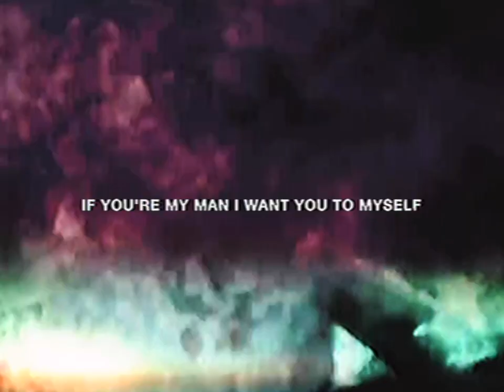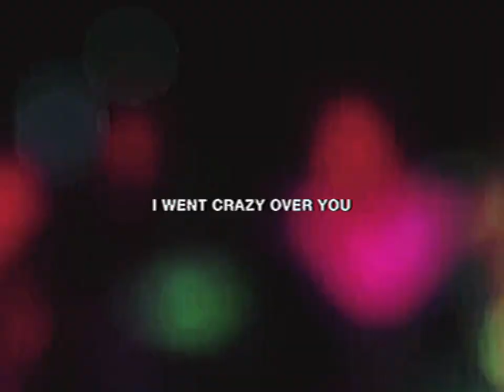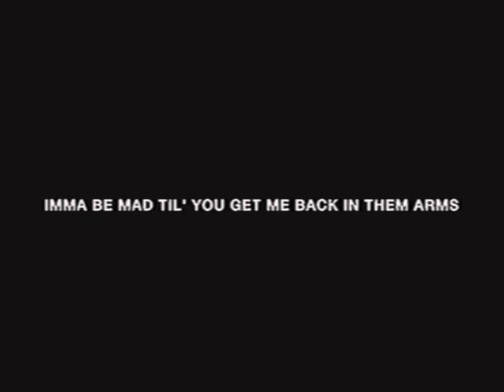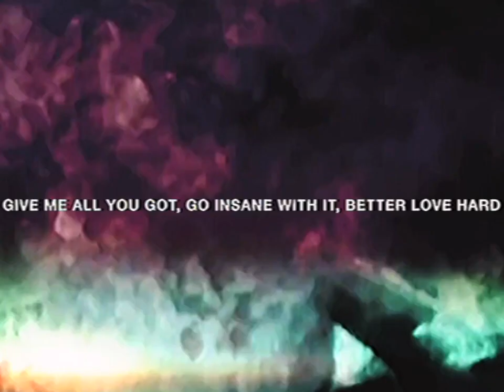'crazy over u' lyric film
and then there was pink

10/12